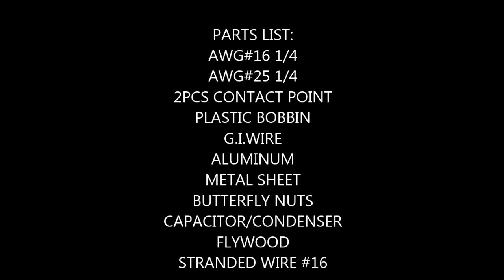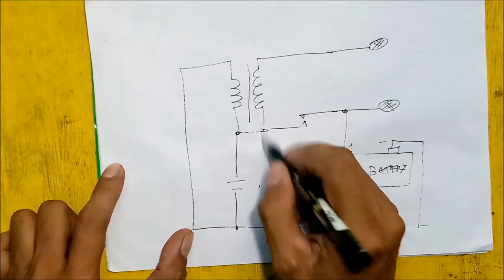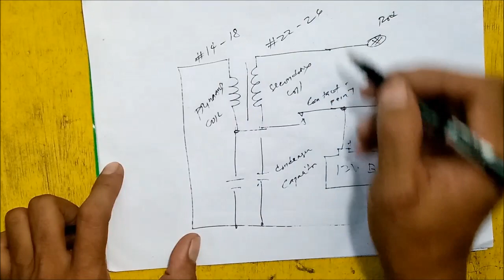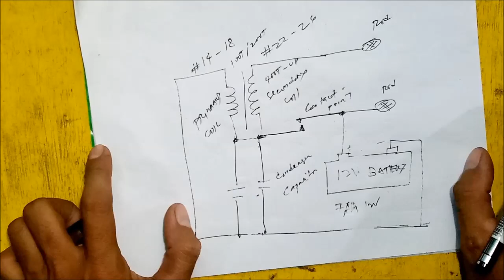DIY FISH STUNNER /PANG KURYENTE NG ISDA -PART 1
Sa video na ito ipapakita ko kung paanu gumawa ng pang kuryente sa isda or kilala din sa tawag na PARATO ito ay makaluma desinyo ngunit napaka epektibo pang huli ng isda..

PAALALA: Ang APARATO na ito ay may kaikibat na panganid sa maling pag gamit  ,gamitin lamang ang APARATO na ito na may sapat na kaalaman upang maiwasan ang anunan kapahamakan.